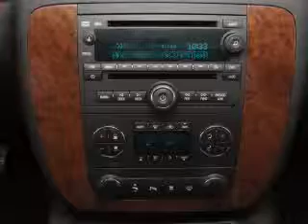2011 Chevrolet Suburban - PEARLAND TX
Year: 2011
Make: Chevrolet
Model: Suburban
Trim: PANEL DOORS
Engine: 5.3 liter 8 cylinder 16 valve
Transmission: 6-Speed Automatic
Color: Summit White
Mileage:
Address:
5719 BROADWAY